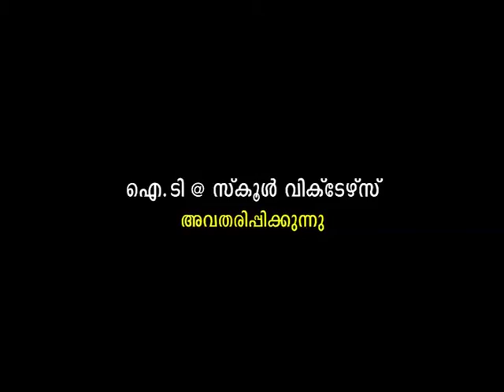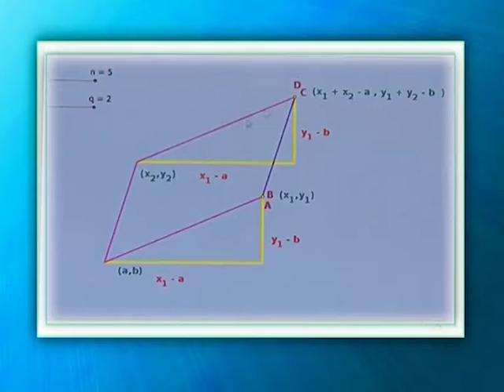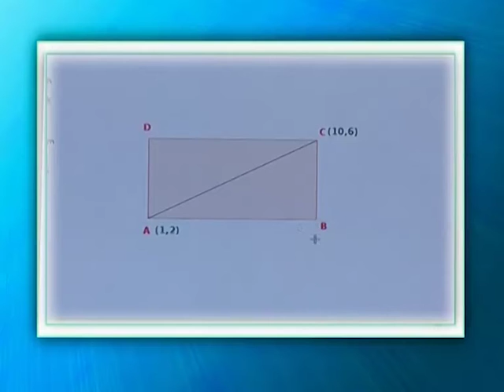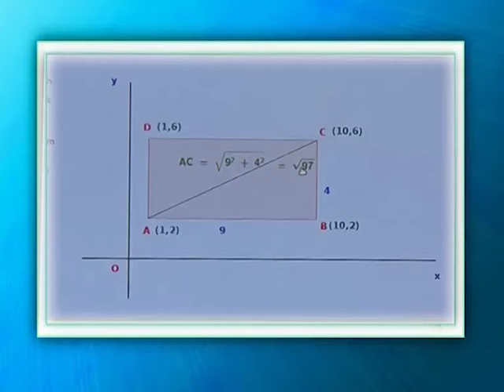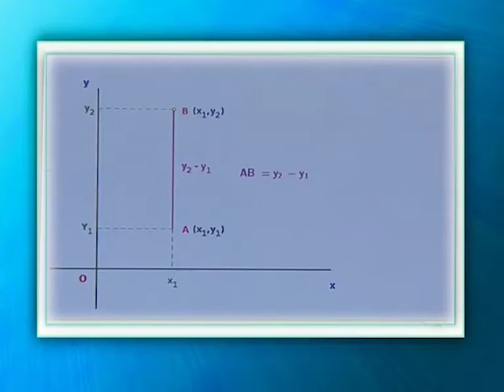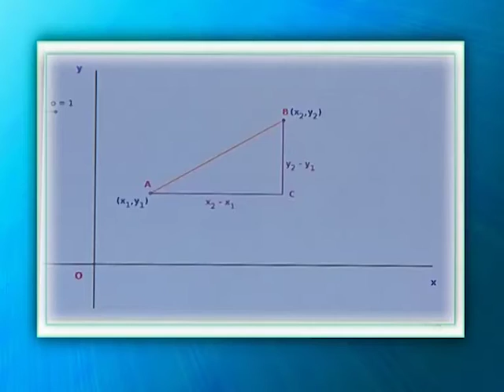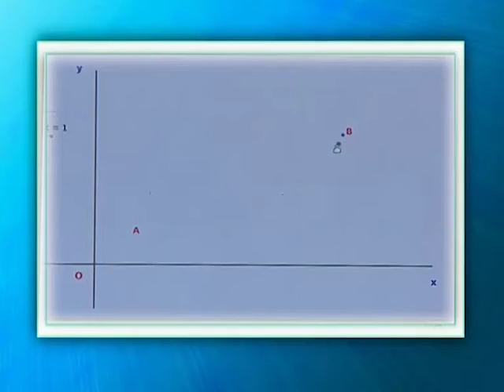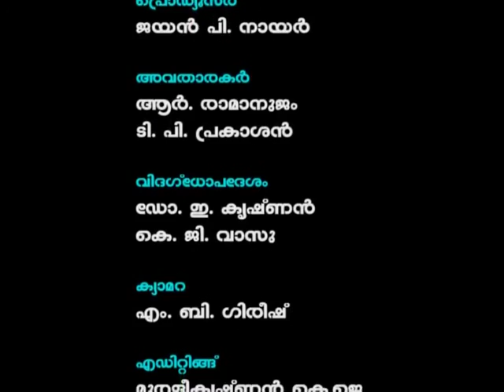SSLC exellence 18 Geometry &Algebra part 1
Programme on 10th standard Mathematics-episode 18 malayalam (year 2012) Geometry &Algebra part 1